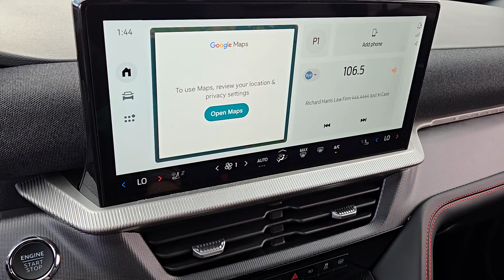2025 FORD EXPLORER ST-LINE Henderson, Boulder City, Willow Branch, Nelson NV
New 2025 FORD EXPLORER ST-LINE available at Gaudin Ford located in 6625 West Roy Horn Way, Las Vegas, NV, 89118.
Stock#: 25T0174 - VIN#: 1FMUK7KH7SGA93418